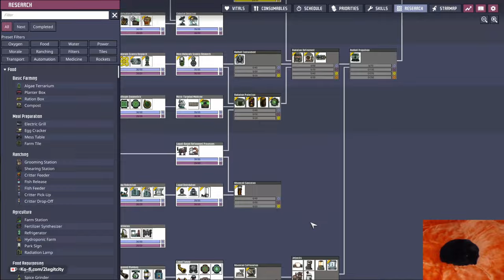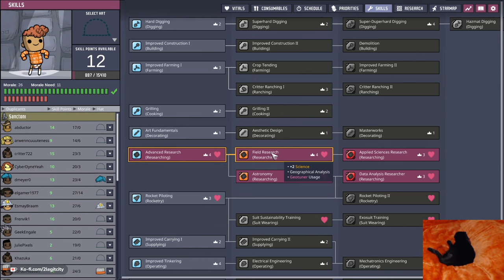Finishing the Sulfur Tamer Automation to Home - No Starter Geysers VOD Part 7 - Oxygen Not Included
Unedited Twitch VOD of the "No Starter Geysers"

New "Themed" Oxygen Not Included Run where we can't use any of the geysers on the planetoid that we start on. Although oil resevoirs aren't considered a geyser, we aren't using those either. Second caveat of having to stay on the starter planetoid to prevent moving to avoid the challenge.

Goal:

- Sucessful & Stable Colony
- Either Objective of Temporal Tear or Building the Great Monument

Restraint:

- No Starter Planetoid Geyser Usage
- Must Seal Geysers